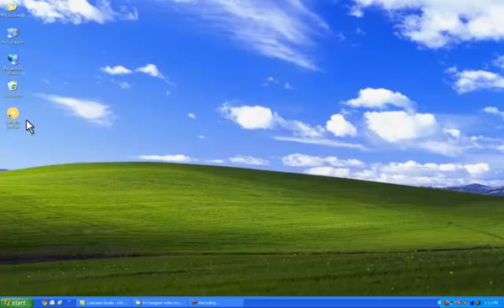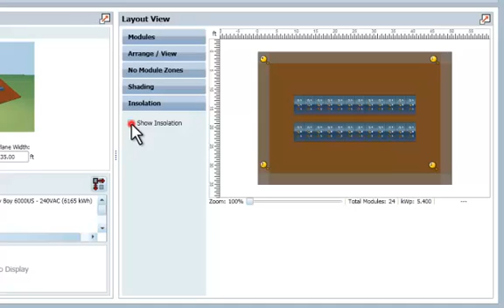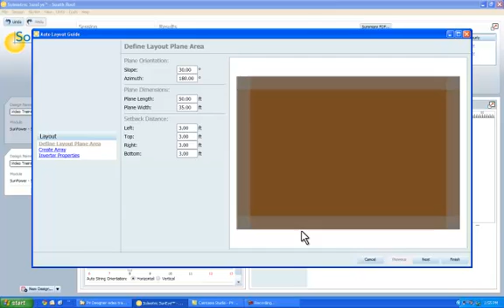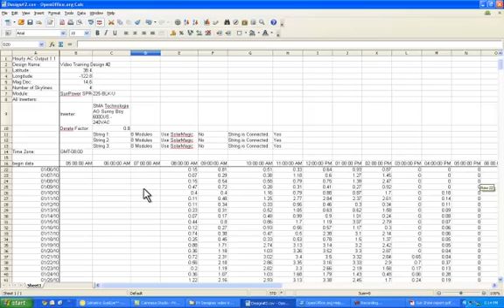Solmetric PV Designer Part Three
Shading, Insolation and Reports in Solmetric PV Designer